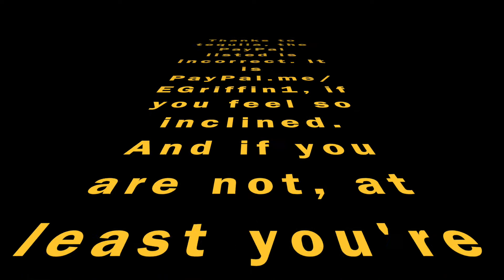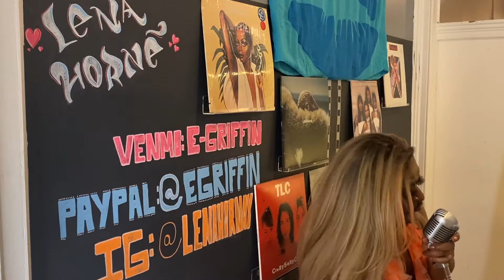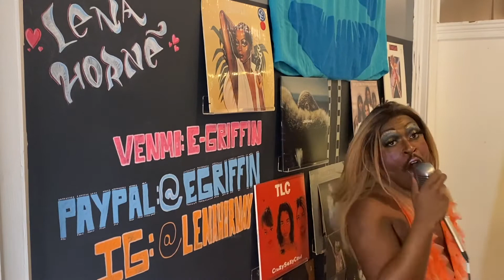Best Thing I Never Had Cover-Lena Horné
I made this for a special Twitch stream on Beyoncé's birthday. I hope you enjoy it as much as I did making it. "Best Thing I Never Had," sung live, by me.